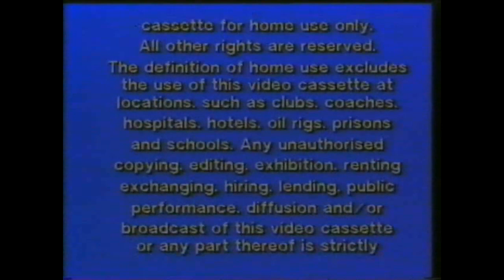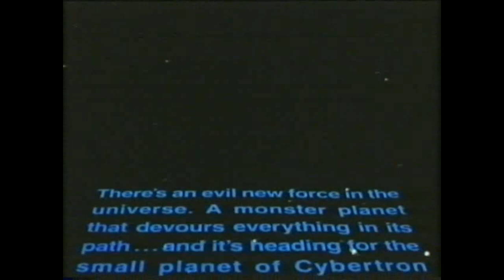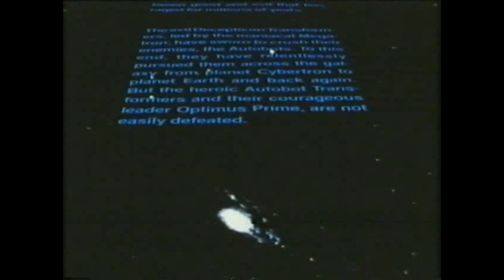Transformers the movie 1986 VHS opening